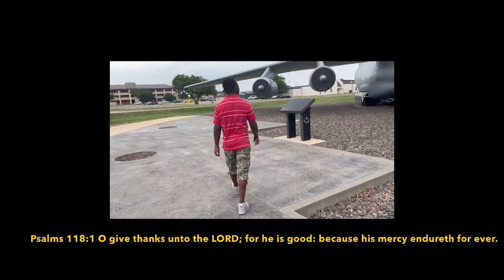Getting ready for the summer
GIVE THANKS TO THE LORD#thankyoulord